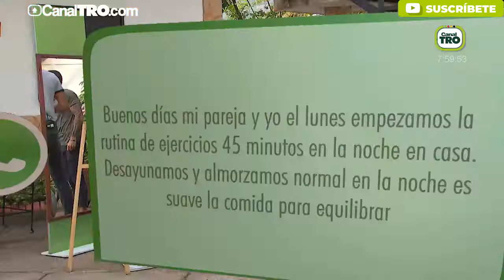¿Cómo perder peso en pareja?